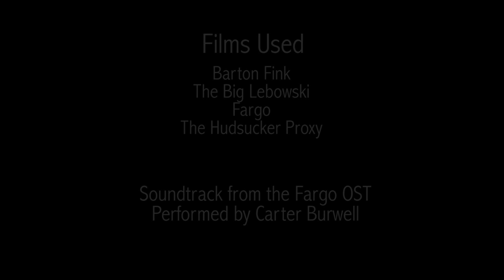Fargo - Framing Relationships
The Coen Brothers know how to tell a story. Here we analyze Fargo's visual language, and how the cinematography frames relationships and brings the script to life.